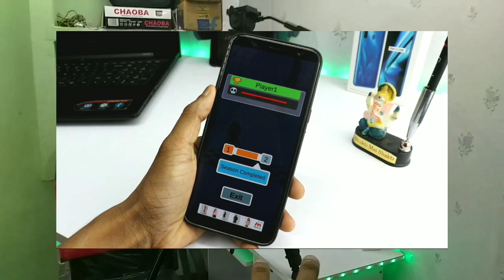How I Shoot My Youtube Videos | My Cheapest setup & Room tour | Motivational video for Youtubers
Dosto,
Aaj ki iss video mai apko mai apne video shoot kar ke dikhaunga ... jisko behind the Scenes v bolte hai aplog...

Nd mai apna room m kya kya rakha hu or lightning setup kon sa hai ..all over room tour v karaunga...

Video kafi interesting hai to please last tk jarur dekhiyega...

To chaliye video suru krte hai🔥

■■■■》FOLLOW ME《■■■■

LIKELYTOPICS
LIKELY TOPICS